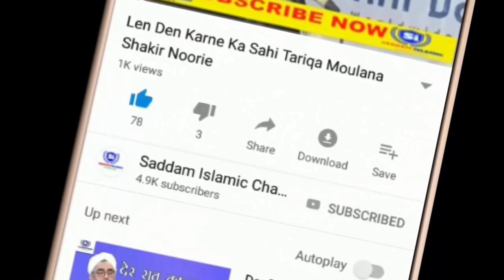Rozi Mein Tangi Kyon Aati Hai | Maulana Shakir Ali Noori